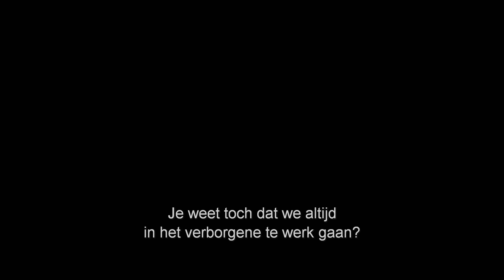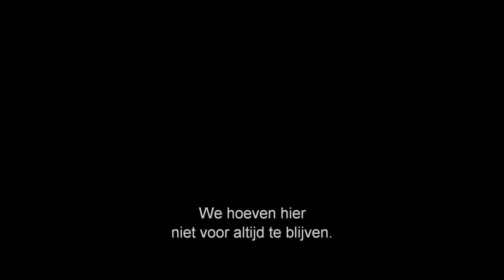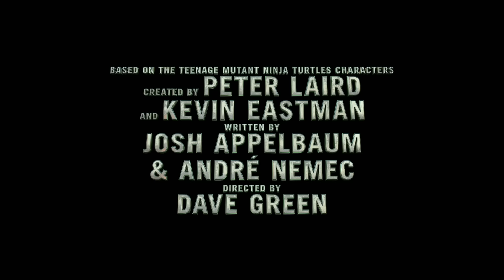Ninja Turtles: Out of the Shadows | Trailer #2 | UPInl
De Turtles zijn terug! Kijk hier de nieuwe actie trailer van Ninja Turtles: Out of the Shadows.

NINJA TURTLES: OUT OF THE SHADOWS draait vanaf 16 juni in de bioscoop, ook in 3D.